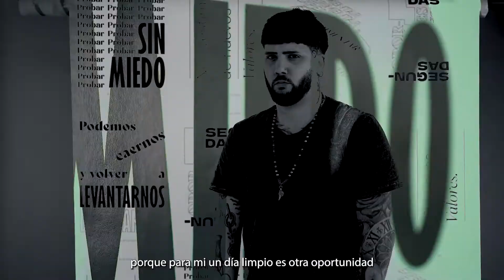Bunker - Segunda oportunidad / Manuel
Agencia: Lugo
Anunciante: Bunker Buenos Aires
Productora: Open Mind